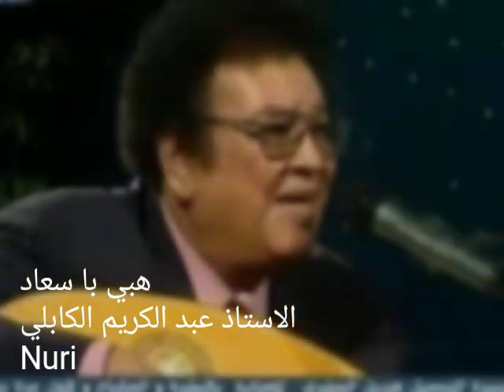هبي با سعاد...... الاستاذ عبد الكريم الكابلي.... اوركسترا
هبي با سعاد.
الشاعر// حسين عثمان ﻣﻨﺼﻮﺭ
ﺃﻟﺤﺎﻥ //ﺣﺴﻦ ﻋﻄﻴﺔ
غناء الاستاذ// عبد الكريم الكابلي
ﻫﺒﻲ ﻳﺎ ﺳﻌﺎﺩ
ﻫﺒﻲ ﻳﺎ ﺳﻌﺎﺩ ﻭ ﺍﻧﺖ ﻳﺎ ﺛﺮﻳﺎ
ﻧﻌﻠﻦ ﺍﻟﺠﻬﺎﺩ ﻧﻨﺸﺪ ﺍﻟﺤﺮﻳﺔ
ﻫﺒﻲ ﻳﺎ ﻋﺪﻳﻠﻪ ﻭﻗﺒﻠﻲ ﺳﻼﺣﻲ
ﺧﻔﻔﻲ ﺍﻷﻟﻢ ﺿﻤﺪﻱ ﺟﺮﺍﺣﻲ
ﺃﺭﻓﻌﻲ ﺍﻟﻌﻠﻢ ﻏﻨﻲ ﻟﻲ ﻛﻔﺎﺣﻲ
ﻳﺎ ﻓﺨﺮ ﺍﻟﺸﻌﻮﺏ ﻋﺸﺖ ﻳﺎ ﺳﻮﺩﺍﻧﻲ
اوركسترا نظيف